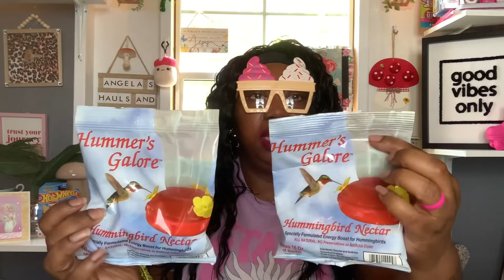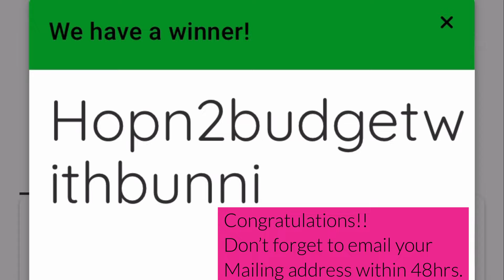🍭Wacky Wednesday Dollar Tree Haul | Giveaway Winner announced🤩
Open collab whatsthewordwackywednesday Feel free to join! Upload your video on any Wednesday, I’d love to see what’s on your Wacky agenda! 😆